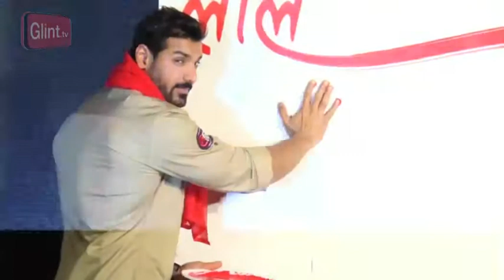RANG LAAL Song Launch | Force 2 | John Abraham, Sonakshi Sinha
Force 2 trailer has created a lot of buzz during its release.It was quite different from the first instalment of the series in the sense that it included the RAW and Terrorism part! The first song "RANG LAAL" from the movie is out now,